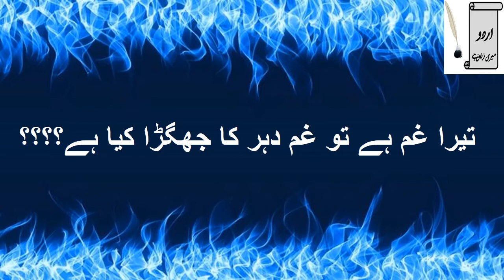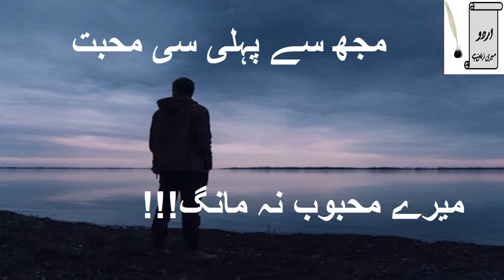Sad Urdu Poetry